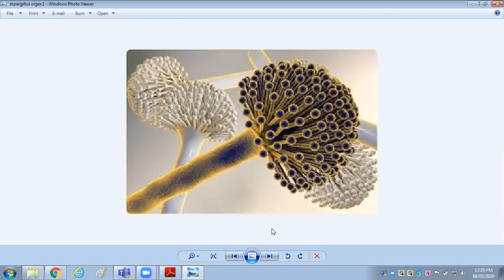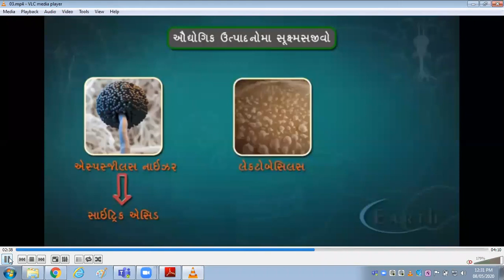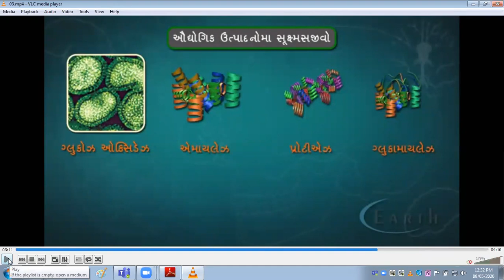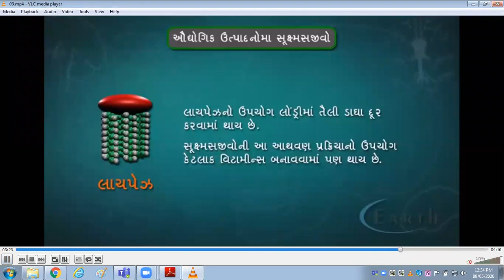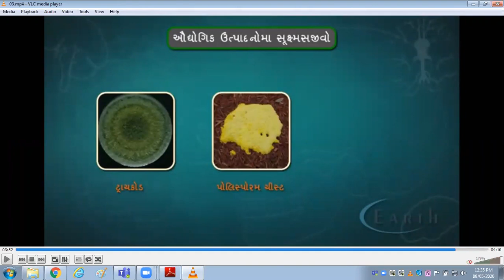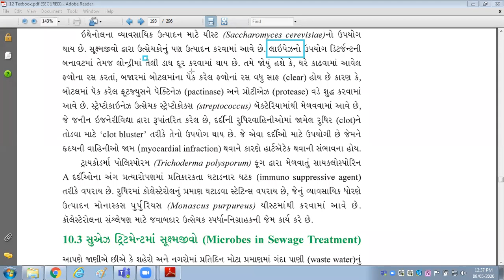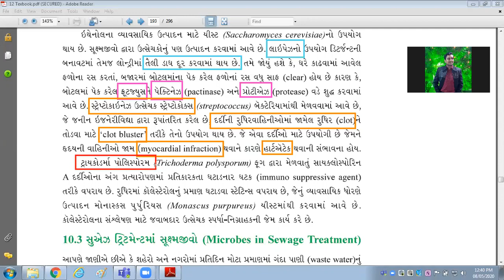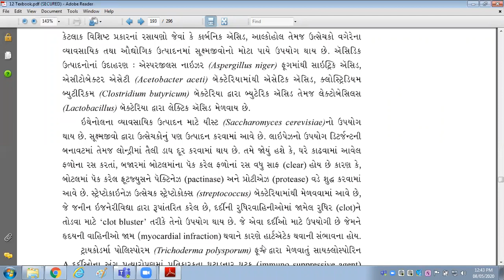Enzyme/Ch 10/12 Science/Nipul sir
Acid, enzyme and drug produce by micro organism